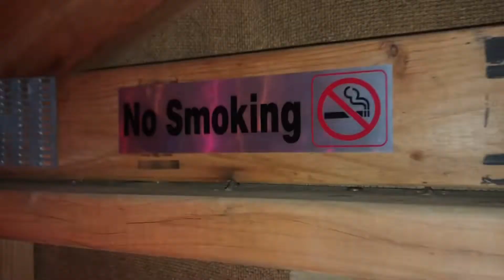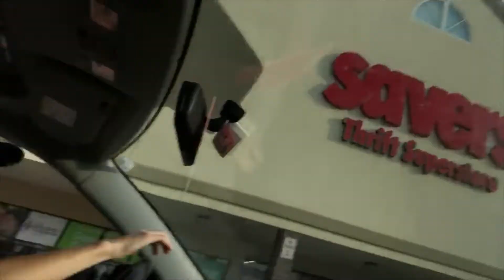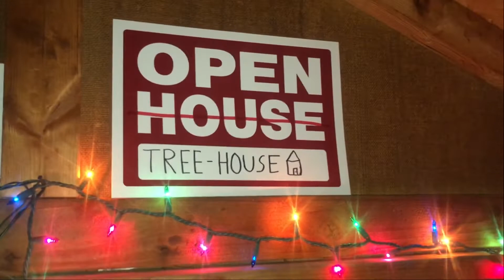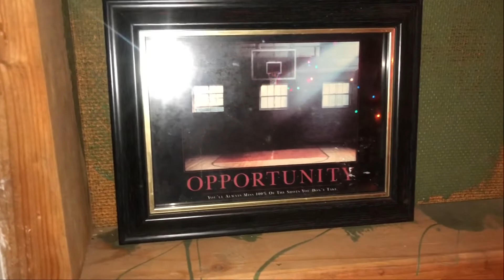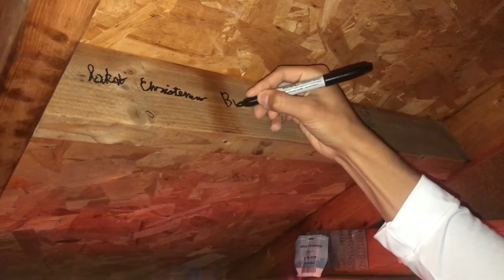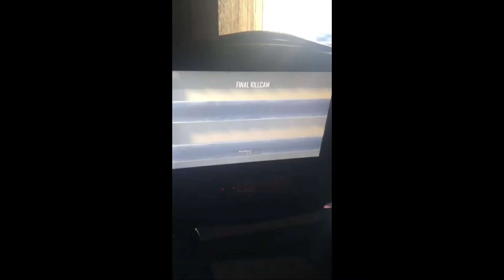Pimped Out Treehouse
Give me any suggestions to what you want to see in the future.